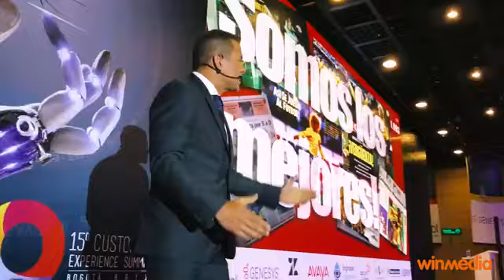Óscar Córdoba Marca Personal - Charlas Motivacionales Latinoamérica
Óscar Córdoba
Generalmente, cuando se habla de Óscar Córdoba, recordamos inmediatamente al jugador de futbol profesional. Pues si bien Córdoba destacó en Colombia y en el extranjero como futbolista, actualmente lo hace también como conferencista. Ahora y si quieres conocer más sobre sus charlas motivacionales aquí hablaremos de ellas.

Perfil de Oscar Córdoba

Óscar Córdoba es un colombiano oriundo de la ciudad de Cali. En el 2001 fue considerando por la IFFHS como el segundo mejor arquero a nivel mundial y según la Federación Internacional de Historia y Estadística del Fútbol fue un jugador élite de su selección. Con la Selección Colombia, Córdoba tuvo el privilegio de asistir a dos mundiales y fue con ella Campeón de la Copa América en 2001.

Así mismo estuvo jugando en equipos de otros países, como por ejemplo con el Boca Juniors de Argentina. Con este equipo logró hacerse a dos Copa Libertadores en el 2000 y consecutivamente en el 2001. Córdoba también fue Campeón Mundial de la Copa Intercontinental de Clubes en el 2.000, fue Campeón de la Copa Argentina 98, 99 y 2000 y logró ser Campeón en Turquía con Besiktas en el 2002, 2003, 2005 y 2006.

Los logros de Córdoba como arquero fueron muchos y es por eso que hoy es muy reconocido en su país. Actualmente, es un hombre de familia, pero también un reconocido empresario y analista deportivo.

La labor de Óscar Córdoba no se detiene y es que también es Coach Deportivo y conferencista.

De allí surgen las charlas motivacionales Óscar Córdoba, en las cuales hace uso de su metodología conocida como “La intervención”. Con esta metodología, Córdoba ha logrado llegar a más de 50 mil personas en el mundo, a las cuales ha dejado claro el objetivo de “Ser grandes, Marcar historia”.

Esta frase funciona como un buen recuento de la vida profesional de Córdoba, la cual a su vez sirve a muchas personas y organizaciones como analogía al desarrollo organizacional. Así mismo es una muestra del valor del liderazgo y del trabajo en equipo.

Las charlas motivacionales de córdoba se basan en la coordinación, en la estrategia, en la especialidad y en la co - responsabilidad, la especialidad.

País: Colombia / Idiomas: Español

Si desea contratar las charlas motivacionales del conferencista Óscar Córdoba, contáctese directamente con nosotros en Charlas Motivacionales Latinoamérica.